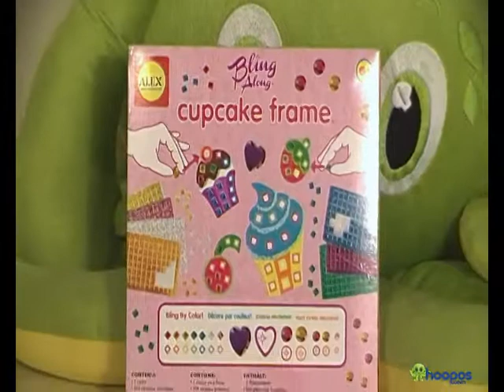ALEX TOYS CUPCAKE MOSAIC FRAMES